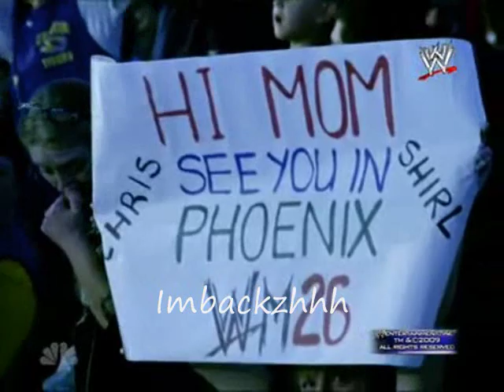WM 25 World Premiere RECAP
Made The Recap Note Matches are in order as the nbc show